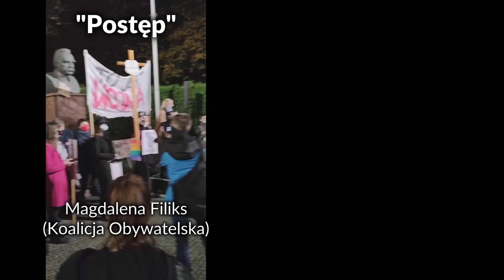"Postęp" vs "Średniowiecze" 2020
Odrzuć zepsucie, wybierz godność.

W każdym masowym ruchu społecznym prędzej czy później pojawia się stanowiąca mniejszość grupa skrajnych radykałów, czasem posuwających się nawet do chuligaństwa - wynika to po prostu ze statystyki oraz psychologii. Dlatego dużych, nacechowanych ideologicznie demonstracji, zarówno z lewej jak i z prawej, nie powinno się oceniać po zachowaniach najbardziej radykalnych jednostek, a raczej po tym, jak do ich wybryków odnoszą się pozostali uczestnicy oraz ich przywódcy i liderzy opinii. Oddajmy im zatem głos.